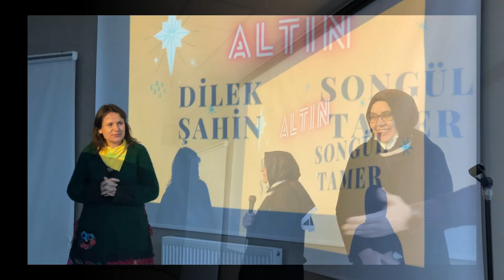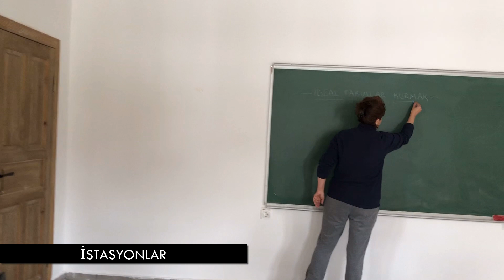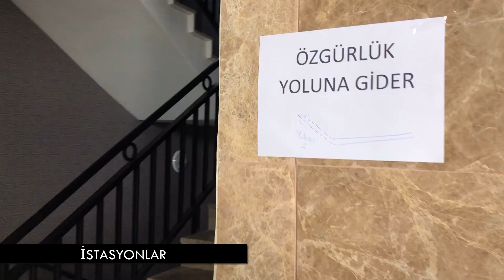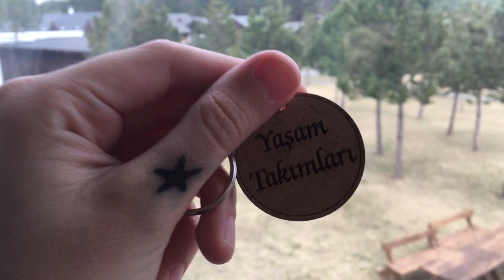5 -7 MART MUDURNU ANAKAMP !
biraz daha keşfetmek istiyorsan web sitemizi ziyaret edip bağ kurmaya ne dersin ?